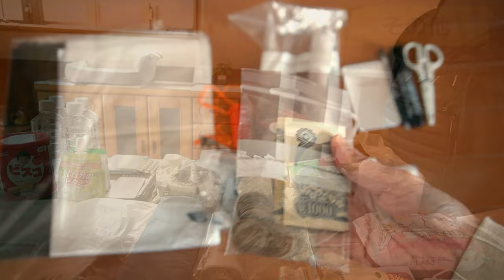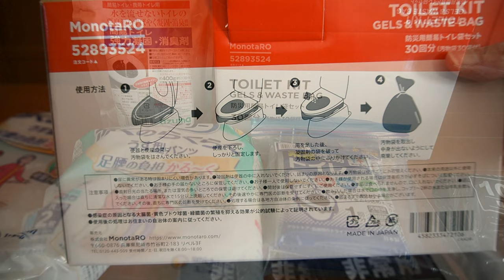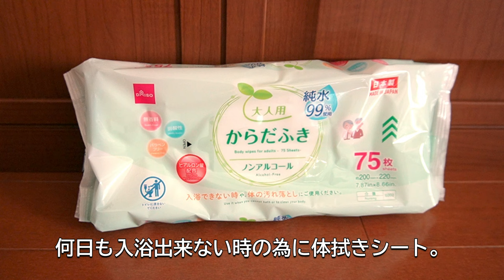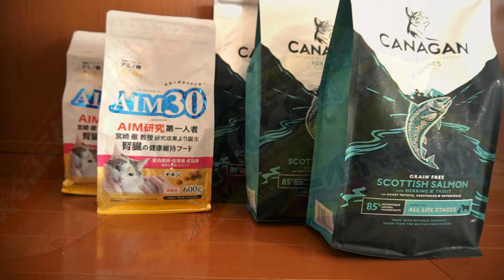【50代主婦】防災リュックの中身/在宅避難用グッズ/備蓄食料/世界の不安は日本の不安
災害は忘れた頃にやってきます。いつ、どんな災害が降りかかっても自分の身は自分で守れるようにしておきたいものです。
物価が高騰し、世界情勢も不安な今、防災グッズの準備や食料の備蓄は必須と感じます。
我が家の防災グッズはまだまだ見直しが必要ですが、災害時、でんと構えて居られるようにしていたいと思っています。
この動画が少しでも皆様のお役に立てれば幸いです。

‹使用した楽曲の提供元›
　　・audiostock